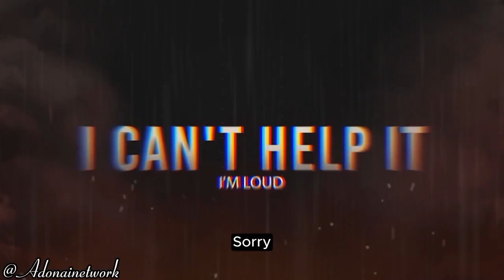Why I can't stop shouting - Pastor John anosike reveals a shocking reason.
To be impacted and blessed powerfully through our anointed video from generals across the globe messages so as to give you an edge over the enemy and their plan daily as you walk with God, please subscribe and don’t forget to hit the notification bell to always be reminded whenever we upload a new video. Thanks and God bless you.
Our purpose, when making motivational videos, is to make quality motivational videos and share this with our viewers.
This video is also use for teaching purposes
I ONLY used bits and pieces of videos to get the point across where necessary.